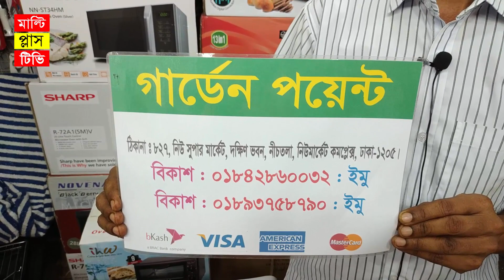ছোট সাইজের ওভেন | ইলেকট্রিক ওভেনের দাম জেনে নিন | Electric Oven price in Bangladesh | Mini Oven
ছোট সাইজের ওভেন | ইলেকট্রিক ওভেনের দাম দাম জেনে নিন | Electric Oven price in Bangladesh | Mini Oven

এই ওভেনটি কিনতে চাইলে নিচের ঠিকাণায় যোগাযোগ করুন ।

দোকানের নাম - গার্ডেন পয়েন্ট
ঢাকা নিউ সুপার মার্কেট, ঢাকা

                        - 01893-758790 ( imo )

পরম করুনাময় অসীম দয়ালু মহান রাব্বুল আলামিনের নামে শুরু করছি । মাল্টি প্লাস টিভি ইউটিউব চ্যানেলে আপনাকে স্বাগতম । এই ভিডিওতে আমরা আপনাদেরকে ছোট সাইজের একটি ইলেকট্রিক ওভেন দেখিয়েছি এবং ওভেনটির দাম জানিয়ে দিয়েছি, আশা করি এই ইলেকট্রিক ওভেনটি আপনাদের অনেক পছন্দ হবে । ধন্যবাদ

I am starting in the name of the Almighty Allah. Welcome to Multi Plus TV YouTube Channel. I am Rasel khan milo. In this video we have shown you a Small size electric oven and informed the price of the mini oven, I hope you will like this Small size Electric oven a lot.